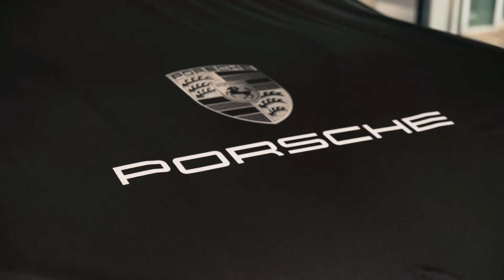Porschevideo Danny Müller